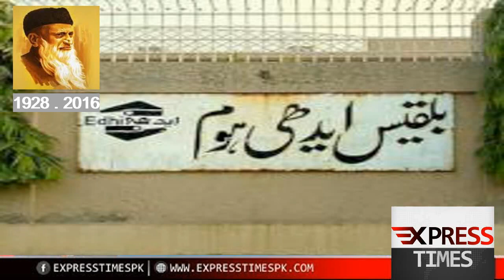Abdul star edhi ,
Easiest Way to Get Rid of Elbows and knees Smell || Health Tips
عبدالستار ایدھی کی زندگی پر بننے والی اب تک کی بہترین ویڈیو دیکھیں